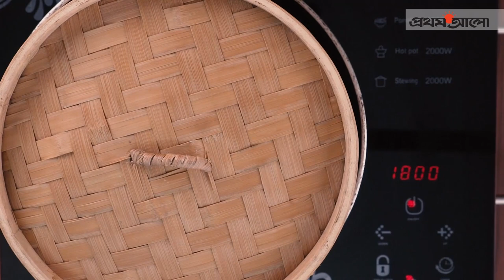চিকেন উইথ ভেজিটেবল মমো || Chicken Vegetable Momo || Prothom Alo Recipes || Esho Bosho Aharey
চিকেন উইথ ভেজিটেবল মমো ||
রেসিপি ||
Chicken Vegetable Momo ||
Prothom Alo Recipes ||
Esho Bosho Aharey